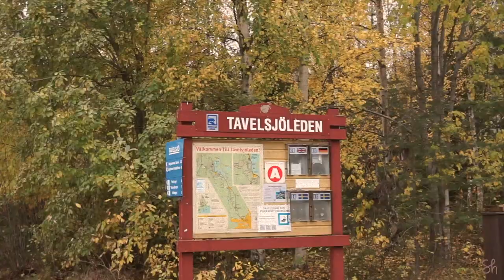Tavelsjöberget 2020 | Vasterbotten, Sweden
Went for a nice hike at Tavelsjö before the winter season. Enjoyed some cinnamon buns at the top since it was kannelbullens dag (cinnamon bun day).

Location: Tavelsjöberget, ~30 mins by car from Umeå. Accessible by bus!